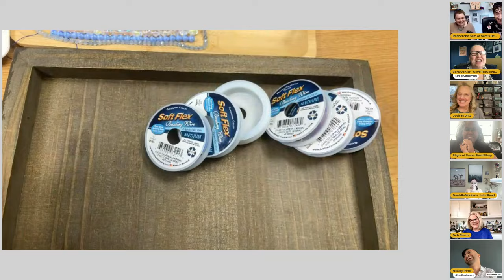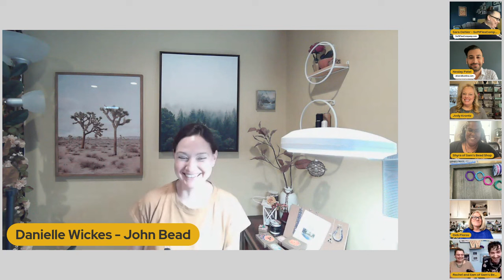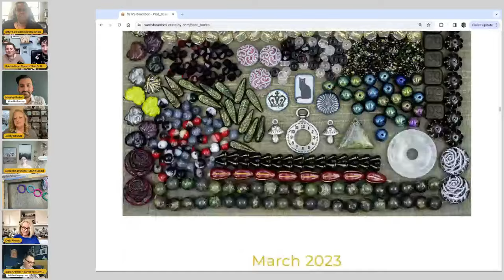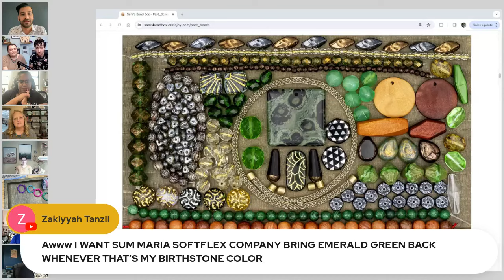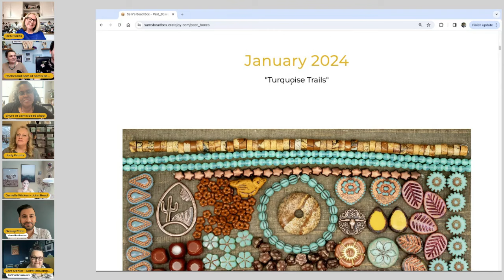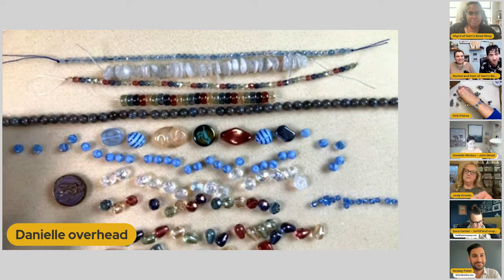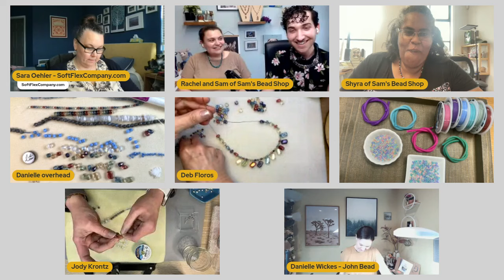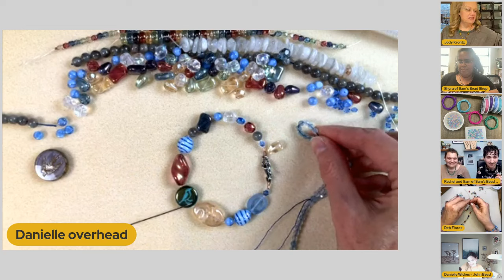Sam s Bead Box 3rd BIRTHDAY Party! Jewelry making with bead friends!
Help us support Sam's Bead Box Monthly Subscriptions by checking out all of their amazing jewelry products here:

Sam's has invited our very own Jody Krontz to be a part of their 3rd Birthday Celebration party!

       Sam's Bead Box has been such a tremendous blessing to our channel and has supported it and Wendy's family during her passing.   We want to sincerely THANK THEM for their wonderful generosity and kindness!   Sam and Wendy had just begun working together and the connection they had was so great!   I expected years and years of collaboration between them.